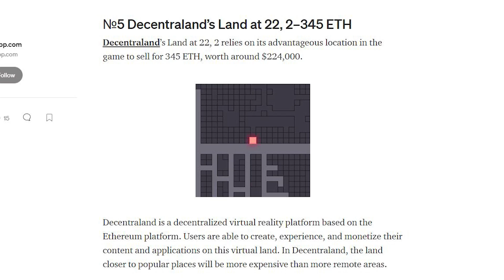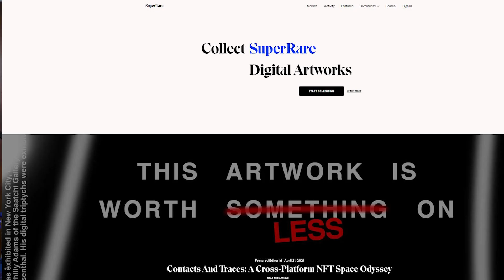What are NFTs for Crypto, Art, Games and other Weird Stuff [NFTs Explained]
I wrote this the moment it popped but wasn't able to film it until a month later. But better late than never! In this video, I get try to break down what NFTs are, what it is for Art, Games and the other weird stuff that they're using it for. Is it a bubble waiting to burst or is this new digital trend staying to live in the mainstream? Found out in this video!

INTRODUCTION TO CRYPTO CURRENCIES AND TRADING WEBINAR EVERY SATURDAY AT 10AM